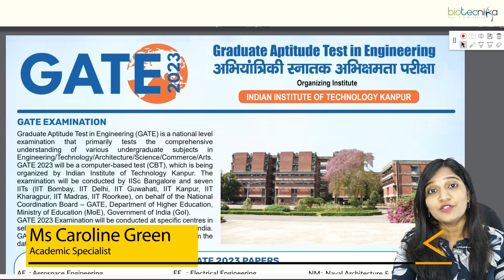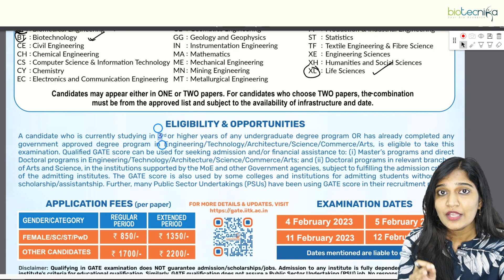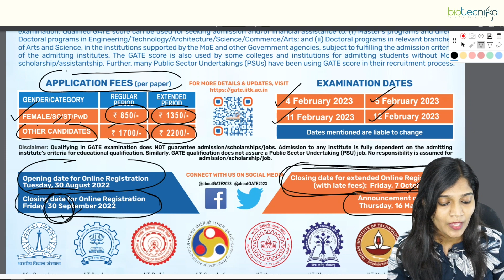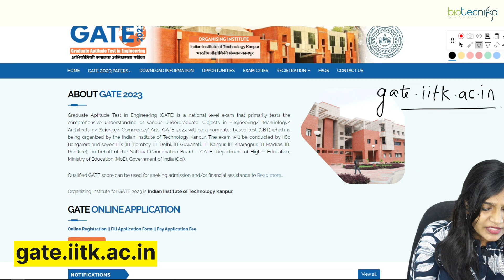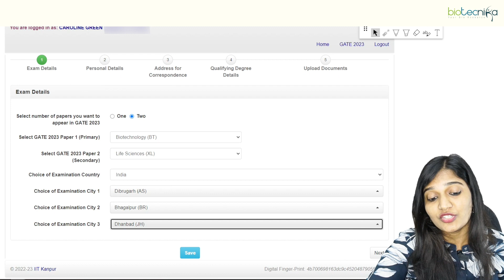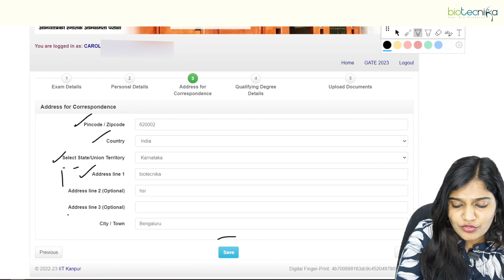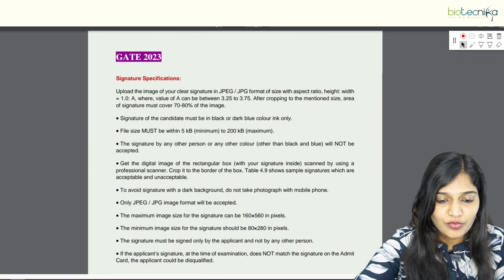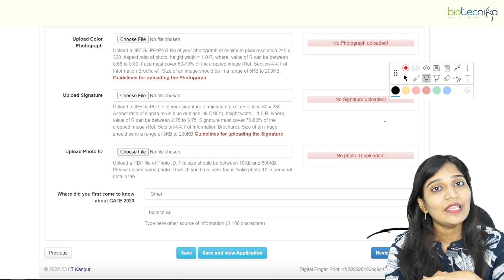GATE 2023 Application Step By Step Registration Process Explained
GATE 2023 Application Step By Step Registration Process Explained. GATE 2023 Exam Application details. GATE 2023 Exam Registration process. How to apply for the GATE 2023 Exam. GATE Exam application process explained. GATE Registration guideline.